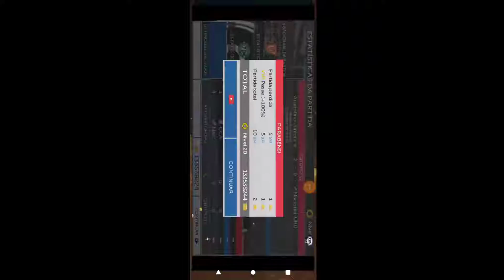FTS 2022 - Master League : Guarani #16 Dia Difícil